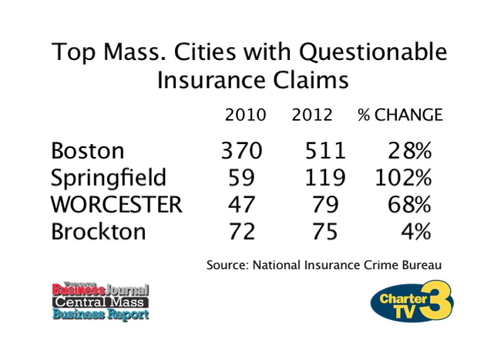Central Mass Business Report - December 16th, 2013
Worcester Business Journal Central Mass Business Report for December 16th, 2013. Watch Rick's segment every Monday night on Charter TV3's Worcester News Tonight 10PM Update.

Video courtesy of Charter TV3.